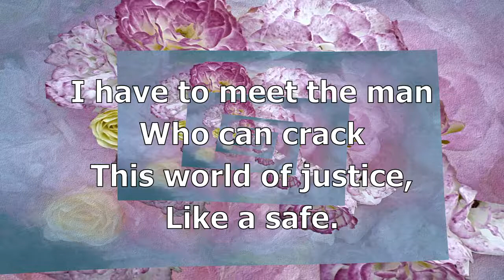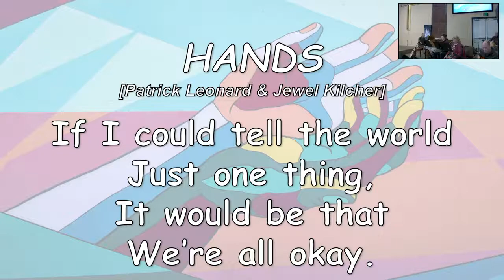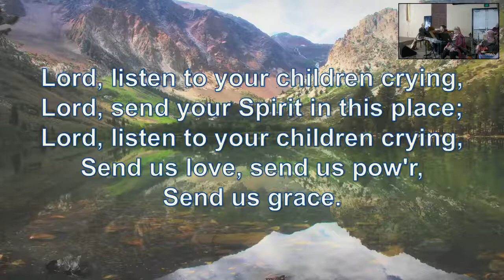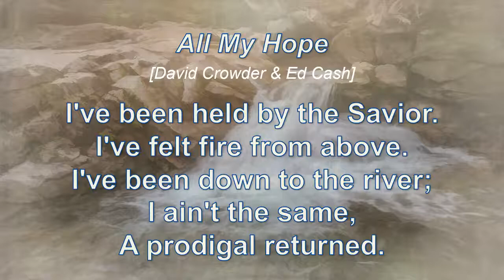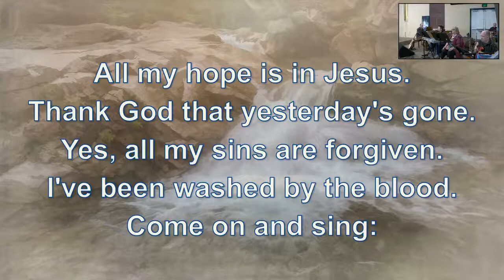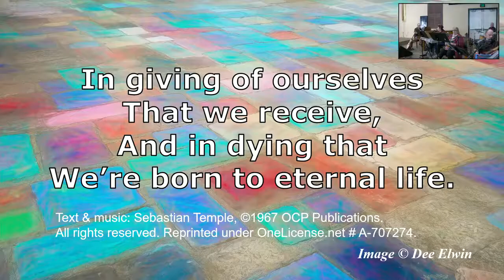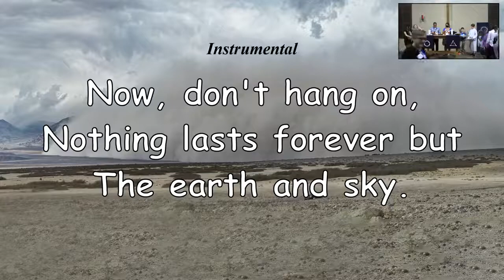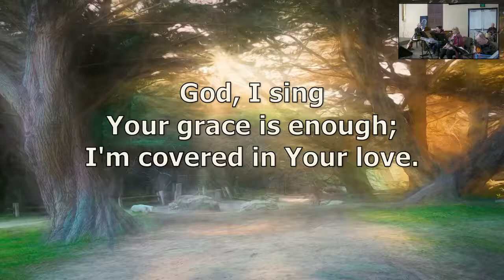Sunday, March 27, 2022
Worship from Sunday, March 27, 2022
Pastor Manuel Retamoza Preaching
Music from The Peacemakers
Temple Talk from Sharon Magnuson, ELCA World Hunger